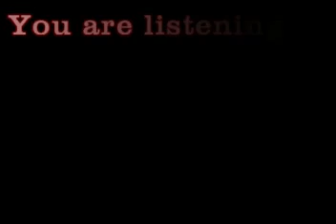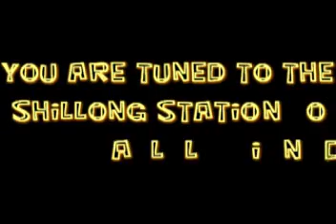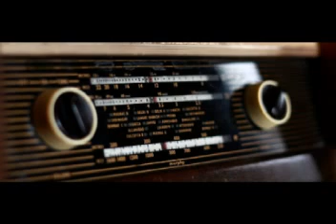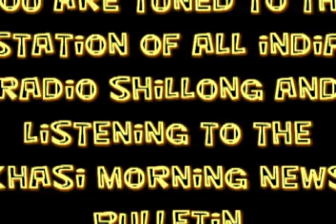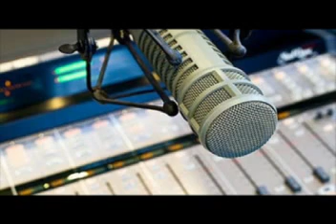KHASI MORNING NEWS BULLETIN FROM THE STATION OF ALL INDIA RADIO SHILLONG 13.11.2019